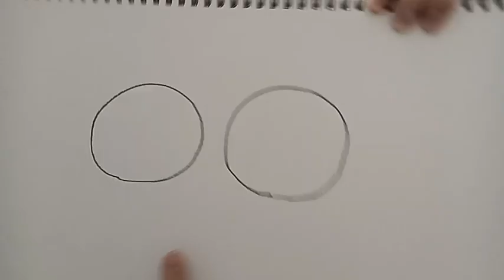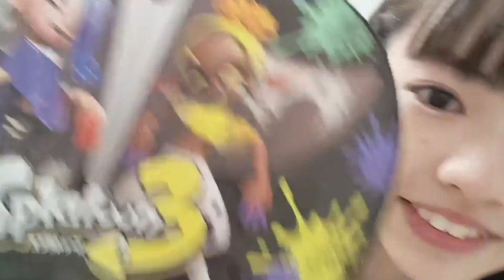2024年03月03日18時31分52秒 長谷川 雅（SKE48 研究生）MIYABI HASEGAWA